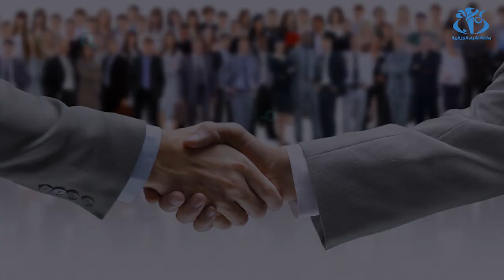استحداث 563 ألف منصب شغل خلال 2017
الجزائر (وأج)- قال الوزير الأول أحمد أويحيى خلال لقاء بوسائل الإعلام الوطنية أن سنة 2017 شهدت استحداث 563 ألف منصب شغل من بينها 92.300 منصب جديد في قطاع الوظيفة العمومية.